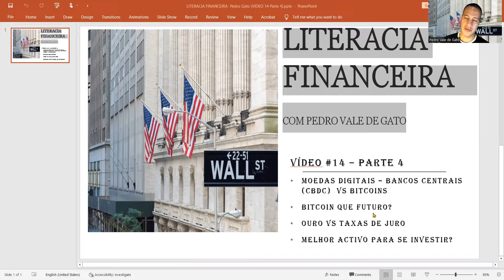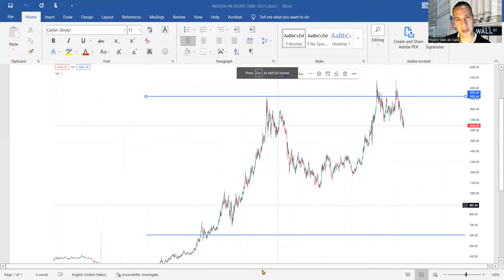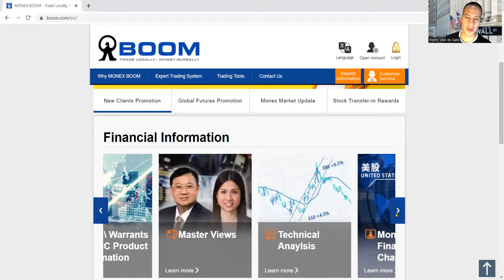VIDEO 14-Parte 4 (Moedas Digitais Bancos Centrais vs bitcoin, Futuro Bitcoin? ouro vs Taxas Juro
Moedas Digitais - Bancos Centrais (CBDC) vs Bitcoins
Bitcoin que Futuro?
Ouro vs Taxas de Juro
Melhor Activo para se Investir?